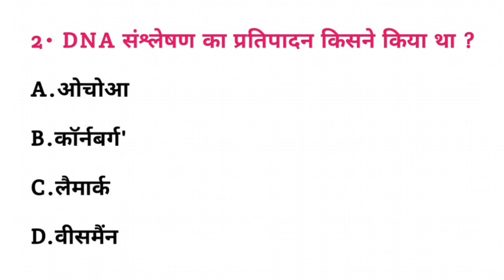DNA संश्लेषण का प्रतिपादन किसने किया था ? || DNA sanshleshan ka pratipadan kisne kiya tha